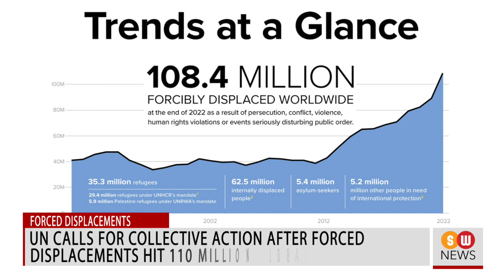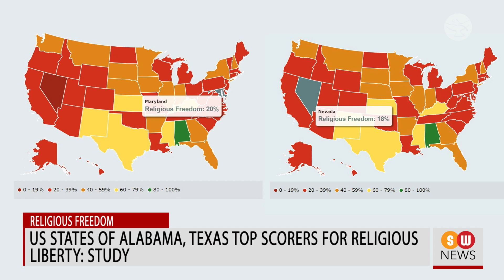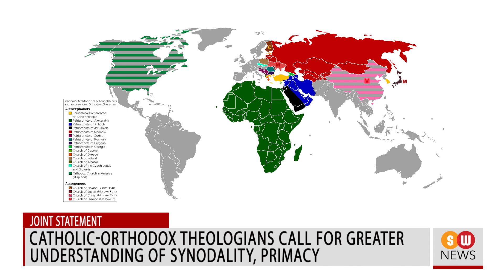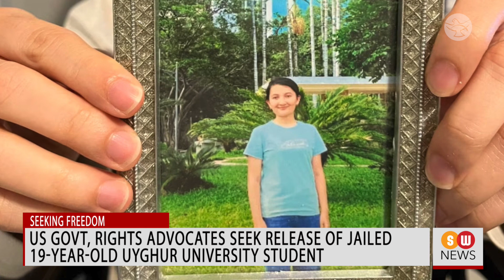79 migrants drown off the Greek coast || SW NEWS || 801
At least 79 drown, hundreds go missing in migrant boat mishap off Greece

At least 79 people are dead and hundreds are feared missing after a fishing boat carrying migrants sank off the coast of southern Greece on Wednesday.

Pope Francis recovering fast, likely to be discharged in the next few days

Pope Francis is expected to be discharged from hospital in the next few days.

UN calls for collective action after forced displacements hit 110 million globally

The United Nations Refugee Agency is urging coordinated action with forced displacements having reached a new high of close to 110 million.

700 Christians were butchered in Nigeria by Jihadists as farewell gift for outgoing president last month

A report prepared by a prominent rights organization has revealed that 700 Christians were killed by Jihadists in Nigeria last month

Father of medical student Grace makes emotional plea to students during vigil

The father of one of two students killed in a knife and van attack in Nottingham in England made an emotional plea during a vigil held by the university on Wednesday.

US states of Alabama, Texas top scorers for religious liberty: Study

A recent study reveals that the US states of Alabama and Texas are top scorers for religious liberty.

UK police loosen bail restrictions on woman held for silently praying outside abortion center

Police officials in England have loosened bail restrictions on a Christian woman arrested twice for praying silently outside an abortion clinic.

Catholic-Orthodox theologians call for greater understanding of synodality, primacy

For the first time in seven years, Bishops and theologians on the Joint International Commission for Theological Dialogue

Northern Ireland bishops decry Westminster regulations that make teaching abortion access compulsory in schools

Catholic bishops in Northern Ireland are voicing grave concern over proposed regulations in the British Parliament making it compulsory

US govt, rights advocates seek release of jailed 19-year-old Uyghur university student

The US government and human rights activists are demanding the immediate release of a 19-year-old Uyghur university student who was sentenced for supposedly "advocating extremism" in China.

Fresh violence in India’s Manipur state leaves nine dead, minister house torched

 A fresh round of violence broke out in the north-eastern Indian state of Manipur between members of the Hindu-dominant Meitei and Christian Kuki tribal communities.

Russian lawmakers pass bill banning gender change surgery

Russia's State Duma, or lower house of parliament, has supported legislation that bans gender alteration surgery.

Former Anglican bishop of Monmouth in UK to convert to Catholicism

Finally, former Anglican Bishop Richard Pain will officially become a member of the Catholic Church on July 2.